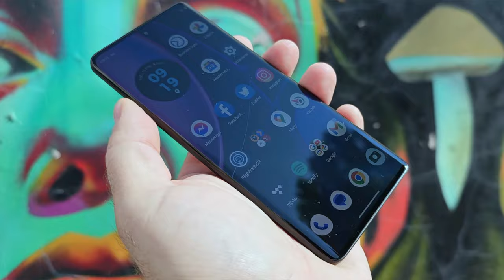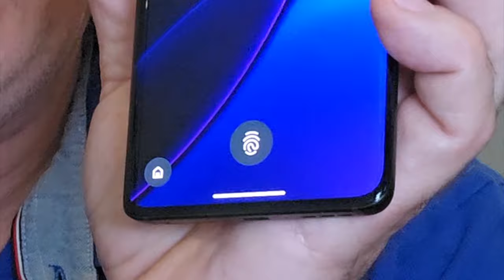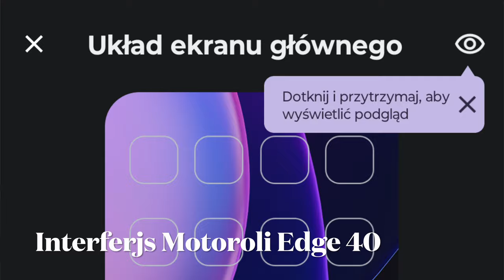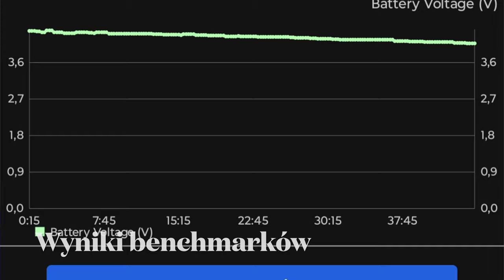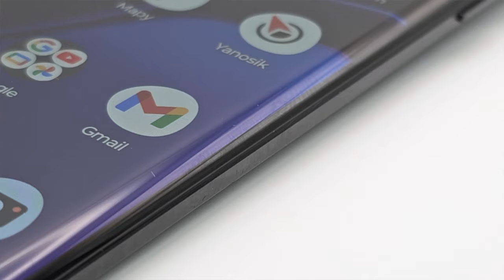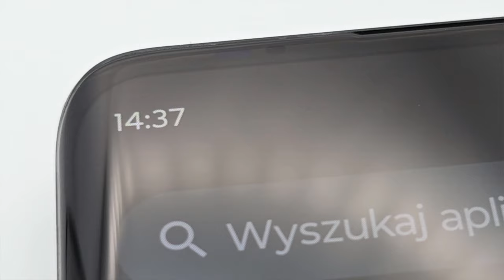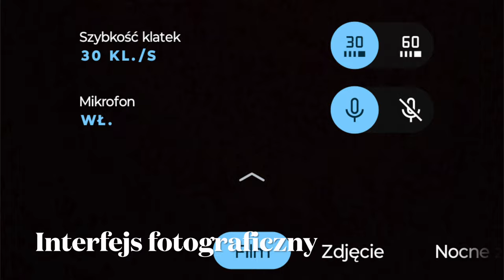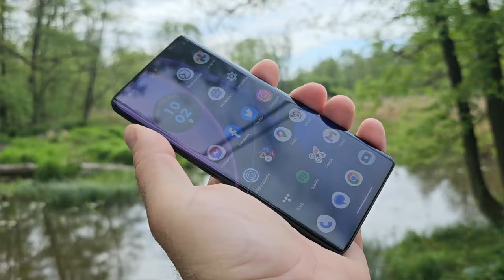Motorola Edge 40 jest fajna, ale ma trudne zadanie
Motorola Edge 40 występuje w dwóch wariantach wykończenia i trzech kolorach. Można ją mieć w kolorze niebieskim z matowym, plastikowym tyłem, albo w wegańskiej skórze o kolorze zielonym lub czarnym. Wersje te różnią się nieznacznie wagą - ale każda obudowa ma certyfikat szczelności IP68. Smartfon oparto o nowy procesor MediaTek Dimensity 8020 wpierany przez 8 GB pamięci operacyjnej LPDDR4X oraz 256 GB pamięci wewnętrznej UFS 3.1. Za zasilanie odpowiada akumulator o pojemności 4400 mAh, ładujący się przewodowo z mocą 68 W i indukcyjnie 15 W. pOLED-owy wyświetlacz nowej Motoroli ma przekątną 6,55 cala, rozdzielczość Full HD+ oraz odświeżanie obrazu 144 Hz. Jasność maksymalna sięga 1200 nitów, a doznania wizualne dopełniają dźwiękiem głośniki stereo z Dolby Atmos.
Motorola Edge 40 ma 32-megapikselowy aparat do selfie z przysłoną f/2.4, a także podwójny aparat fotograficzny z tyłu. Główny moduł ma 50 megapikseli i przysłonę f/1.4, zaś drugi - jest szerokokątny, 13-megapikselowy, z przysłoną f/2.2 i funkcją makro. Motorola Edge 40 kosztuje w Europie 550 euro, zaś u nas - 2999 zł.

SPIS TREŚCI:
00:00 - intro
00:15 - opakowanie, zestaw
00:45 - budowa, wykonanie
02:10 - wyświetlacz
03:20 - biometria
04:05 - interfejs
06:30 - wydajność
07:30 - bateria
08:10 - dźwięk i komunikacja
09:10 - fotografia
12:00 - wideo
13:00 - podsumowanie
14:40 - outro